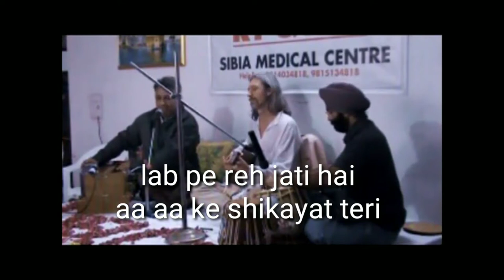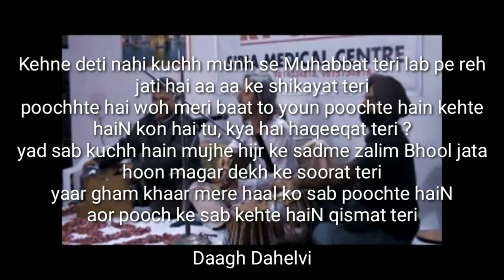Istvan at Sibia Medical Centre: Randhir Kanwal sings Kahne Detī Nahīñ Kuchh Muñh Se Mohabbat Terī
English dramatist William Congreve, possibly the first music therapist wrote, “Music has charms to soothe the savage breast, to soften rocks, or bend a knotted oak.”
We were lucky to have internationally renowned Istvan Jeszenszky, The Man Who Heals With Music from Hungary, with us in an evening musical concert at Sibia Medical Centre, Ludhiana well known for treating heart and other disease without surgery.

Music therapy is the use of music to address the physical, emotional, cognitive, and social needs of a group or individual. It employs a variety of activities, such as listening to melodies, playing an instrument, drumming, writing songs, and guided imagery. Music therapy is appropriate for people of all ages, whether they are virtuosos or tone deaf, struggling with illnesses or totally healthy.

Music therapy touches all aspects of the mind, body, brain and behavior. Music can provide a distraction for the mind, it can slow the rhythms of the body, and it can alter our mood, which in turn can influence behavior.

Music therapists often work with people suffering from emotional health issues such as grief, anxiety, and depression. They also help people address rehabilitative needs after a stroke, a traumatic head injury, or with chronic conditions like Parkinson’s or Alzheimer’s disease.

In the creative process, the music therapist works to actively create or produce music. This may include composing a song, engaging in music or song improvisation, or drumming. In the receptive process, the therapist offers music listening experiences, such as using music to facilitate a client or group’s relaxation. Clients or groups may then discuss thoughts, feelings, or ideas elicited by that music.

“Kehne deti nahi kuchh munh se Muhabbat teri”

lab pe reh jati hai aa aa ke shikayat teri

poochhte hai woh meri baat to youn poochte hain
kehte haiN kon hai tu, kya hai haqeeqat teri ?

yad sab kuchh hain mujhe hijr ke sadme zalim
Bhool jata hoon magar dekh ke soorat teri

yaar gham khaar mere haal ko sab poochte haiN
aor pooch ke sab kehte haiN qismat teri

Daagh Dahelvi